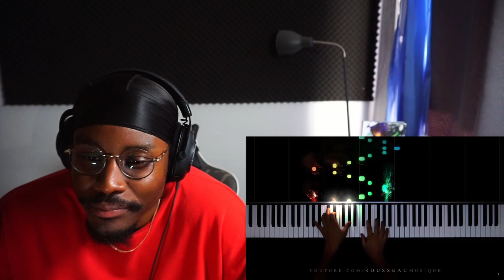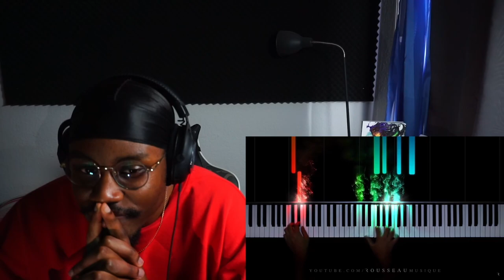A FEATHER LIKE PIECE - REACTING TO LISZT - UN SOSPIRO - HAMELIN & ROUSSEAU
Reaction to Liszt Un Sospiro perfromed by Hamelin and Rousseau.
Hope you enjoy the video and much love CF! I apologize for the bad audio quality in the intro 🙏🏾

It would make my day if you could also follow me on (Important info will be posted on Instagram) :